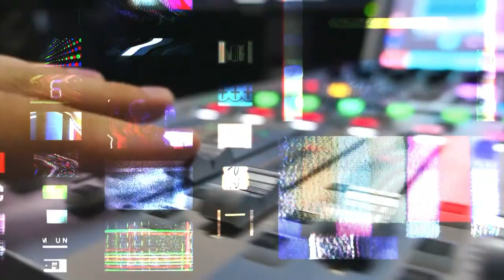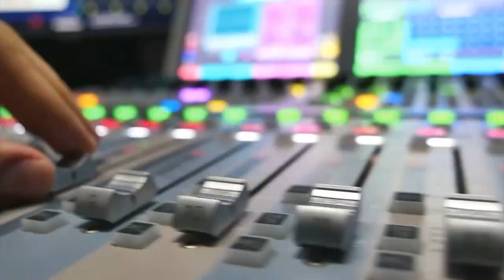Despre misterele Bucureștilor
Există mândria de a fi bucureștean?
Ce știm despre Bucureștiul de altădată
Bunele maniere ale bucureștenilor
De când ne luptăm cu canicula?
Capitala tuturor romănilor

INTERVIURI (NE)CONVENŢIONALE la Canal 33
cu Alexandru Catalan, jurnalist Canal 33, alături de Georgeta Filitti, istoric